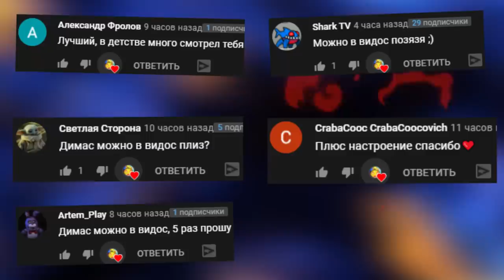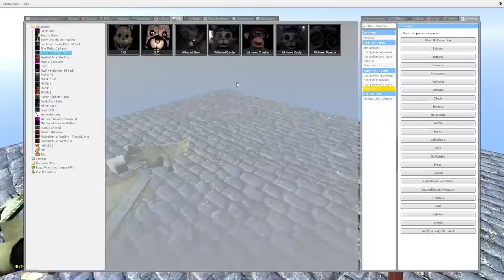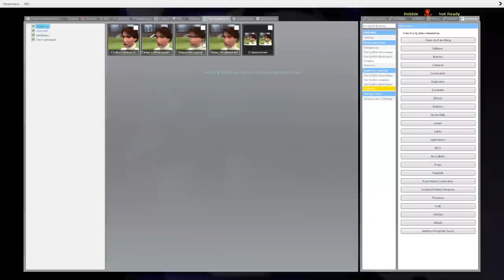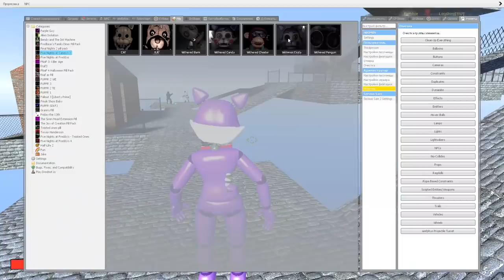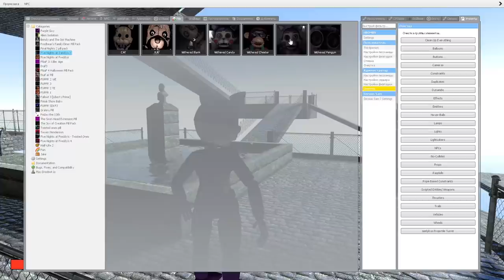АНИМАТРОНИКИ ГОНЯЮТСЯ ЗА НАМИ FNAF COOP ► Garry's Mod